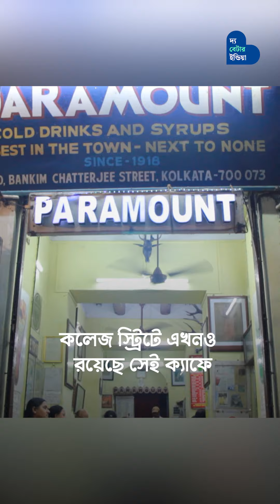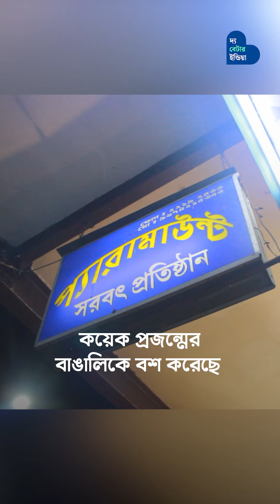সামনে শরবত বিক্রি হতো আর পিছনে চলত বিপ্লবীদের গুপ্ত মিটিং | Paramount Sharbat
1918 সাল, ইংরেজদের চোখে ধুলো দিতে এক বাঙালি বিপ্লবী তৈরি করলেন শরবতের দোকান। সামনে শরবত বিক্রি হতো আর পিছনে চলত বিপ্লবীদের গুপ্ত মিটিং। 100 বছর পার করেছে কলেজ স্ট্রিটের সেই দোকান। সেই বাঙালি বিপ্লবীর নাতিরা চালাচ্ছেন দোকান।